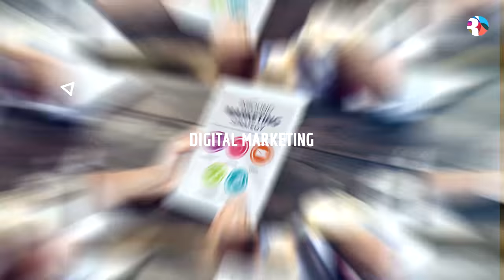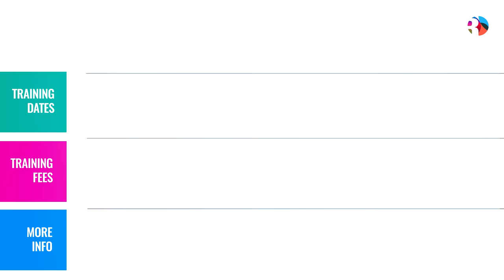Digital Business Strategies Training - Grenada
This 2 day practical course is aimed at businesses or individuals seeking to improve bottom line profitability through cost-effective digital transformation strategies. Such strategies are designed to:

    - Attract & retain new clients
    - Improve engagement with current clients
    - Provide easy access to information, products and services
    - Improve excellent customer services through digital platforms
    - Reduce costs of operation through automation
    - Increase Revenue

The course is also suitable for Banking, Credit Unions, eCommerce, Fashion, Business Services and ALL industries including Charities and Religious Organisations.

Some topics to cover include:

  - Digital Brand Positioning
  - Online Visibility & Credibility
  - Digital Transformation & Disruption
  - Mobile & Video Marketing
  - PPC, Google Adwords, SEO
  - Social Media Advertising & Management
  - Business Analysis & Practical Workshop